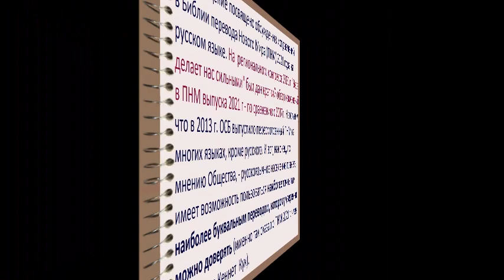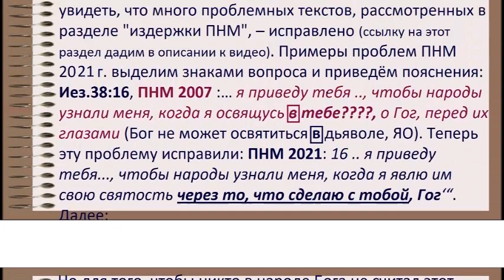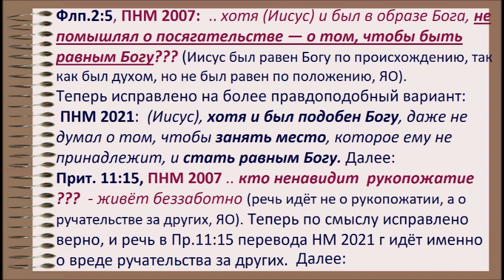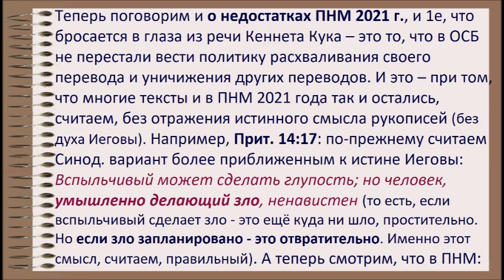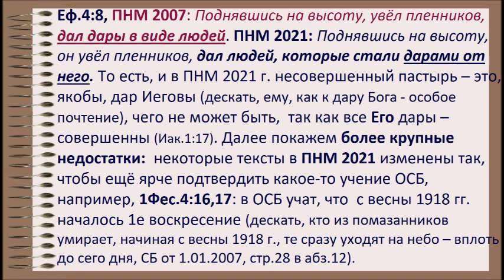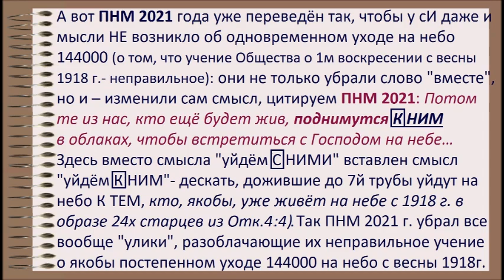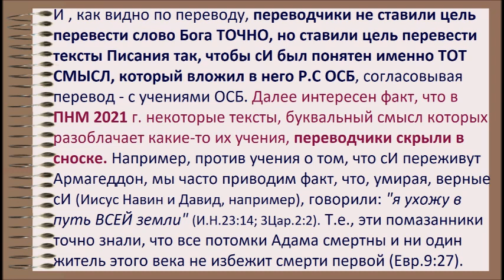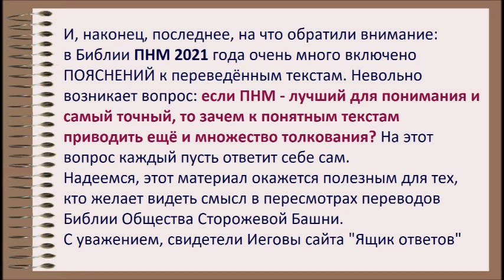3.24 Библия перевода Нового Мира 2021 г. — плюсы и минусы. Свидетели Иеговы